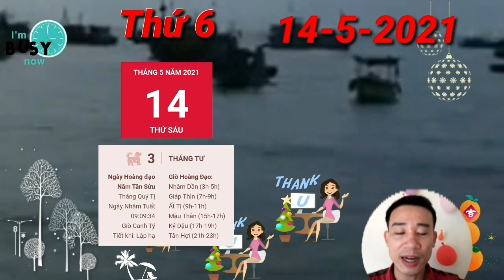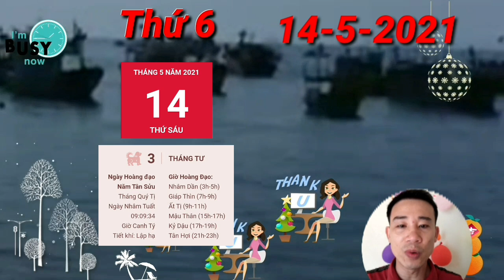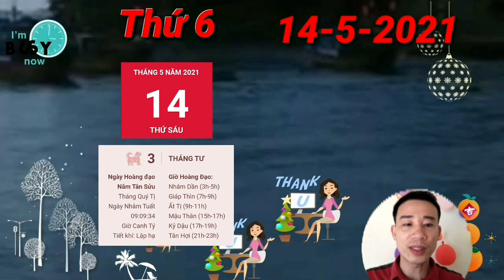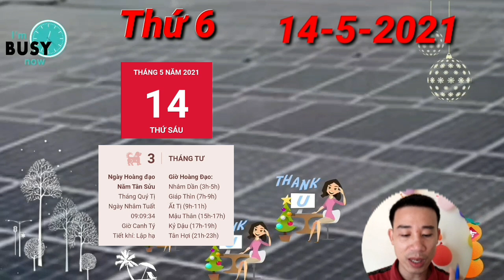Tử Vi Ngày 14/5 QUÁ MAY MẮN, Con Giáp LỘC ĐẾN NHÀ, TIỀN ĐẦY TAY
Chính Tài là dấu hiệu tốt trên con đường tài lộc của người tuổi Tý trong hôm nay. Những người làm công ăn lương có cơ hội nhận được một khoản thưởng xứng đáng nhờ những cố gắng suốt thời gian qua. Hãy coi đây là động lực để cố gắng không ngừng.
Thiên Quan gây rối, những chú Hổ cần phải kiềm chế bản tính nóng nảy, dễ bị kích động của mình nếu không muốn vướng vào những vụ tranh chấp, thị phi với kẻ tiểu nhân. Việc này sẽ gây ảnh hưởng không tốt đến sự nghiệp của bạn.
Tuất Thìn Tương Xung là dấu hiệu cho thấy các cặp đôi tuổi Thìn đang không được êm ấm cho lắm. Bản mệnh cảm thấy thiếu cảm giác an toàn, không thể trông cậy vào đối phương trong nhiều chuyện. Đôi khi bạn thất vọng đến mức muốn quay trở về cuộc sống độc thân.
Cục diện Tam Hợp xuất hiện cho thấy mối quan hệ xã giao của tuổi Ngọ đang rất tốt đẹp, đó do bạn là người trọng tình trọng nghĩa, luôn sẵn sàng giúp đỡ người khác. Những người đã được bạn giúp đỡ trong thời điểm này chắc hẳn sẽ đem lại cho bạn nhiều lợi ích trong tương lai.
Tuất Dậu Tương Hại, người tuổi Dậu sẽ phải trải qua một ngày bộn bề mối lo toan. Trong công việc, bản mệnh cần nghiêm túc và chăm chỉ, tránh tạo ra sơ hở để kẻ tiểu nhân lợi dụng và hãm hại. Chỉ một sơ suất nhỏ cũng có thể khiến bạn trả giá.
Thiên Tài là dấu hiệu may mắn trên con đường tài lộc của người tuổi Hợi. Nếu đã chăm chỉ làm việc suốt quãng thời gian vừa qua, bạn xứng đáng được nhận một phần thưởng xứng đáng. Hãy coi đó là động lực để tiếp tục cố gắng trong tương lai.

CÁC BẠN THAM KHẢO thêm video sau nhé:
Tử Vi Ngày 13/5 SỐ TRỜI ĐÃ ĐỊNH, Con Giáp HỐT VÀNG, HỐT BẠC, GIÀU NỨT KÉT
Tử Vi Ngày 13/5 Con Giáp TRỜI CHO LỘC,  SỐ HƯỞNG, GIÀU TO, TIỀN TIÊU KHÔNG HẾT
Tử Vi Ngày 12/5 Con Giáp THẦN TÀI CHO SỐ, TRÚNG ĐỘC ĐẮC, GIÀU TO, TIỀN CHẬT KÉT
Tử Vi Ngày 11/5 MỞ TIỆC KHAO LÀNG, Con Giáp TRỜI CHO LỘC, TIỀN CHẬT KÉT, GIÀU TO